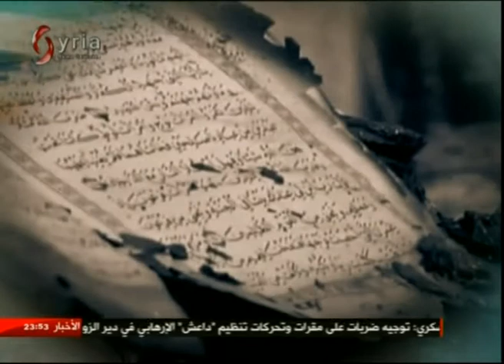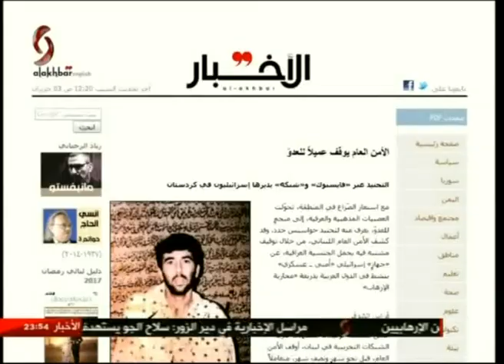الساعة الأخيرة 3/6/2017 صفوان علي